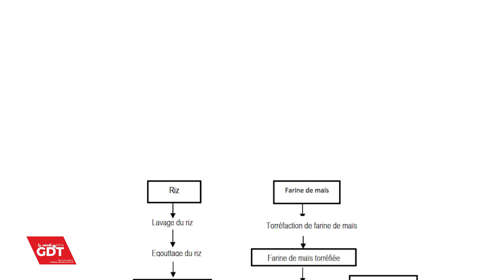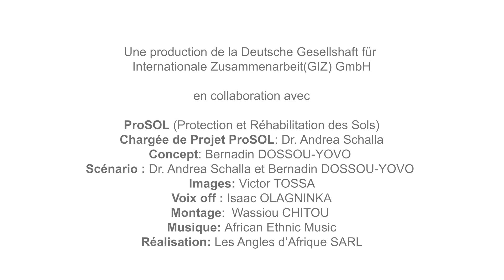𝐋𝐄 𝐌𝐔𝐂𝐔𝐍𝐀 𝐏𝐎𝐔𝐑 𝐋𝐀 𝐂𝐎𝐍𝐒𝐎𝐌𝐌𝐀𝐓𝐈𝐎𝐍 𝐇𝐔𝐌𝐀𝐈𝐍𝐄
Le mucuna est une légumineuse multifonctionnelle.
Si l'on l'utilise pour améliorer la fertilité des sols ou limiter l'érosion, il est peut être également transformé pour la consommation humaine. C'est un nouvel apprentissage à découvrir ici ⬇️⬇️⬇️